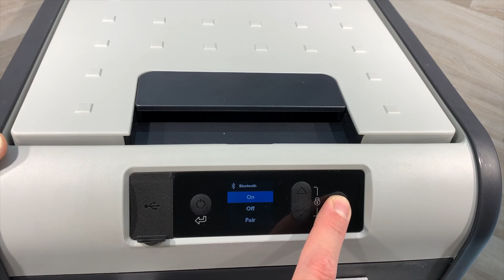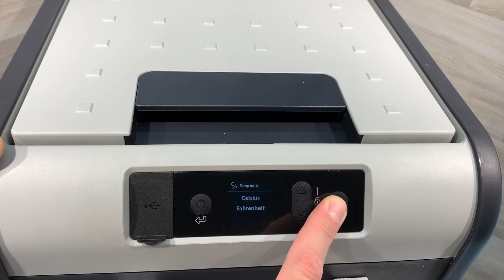Dometic CFX3 25 Mobile compressor cooler, 25 l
This powerful cooler allows you to bring more of the food and drinks you love, wherever you go. Its robust design is built for outdoor use, while its convenient mobile app puts the control of your Dometic CFX3 at your fingertips. Go further, stay longer, and experience more.